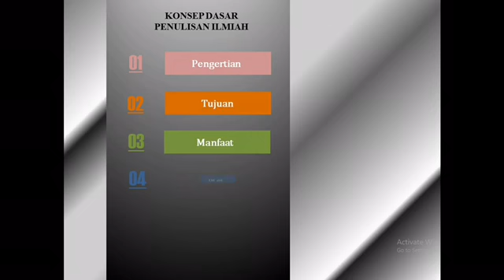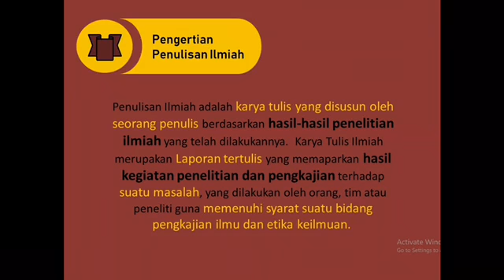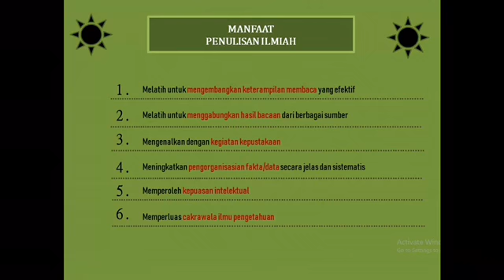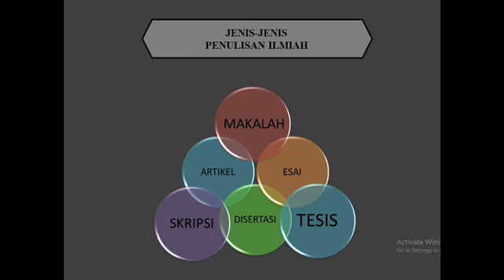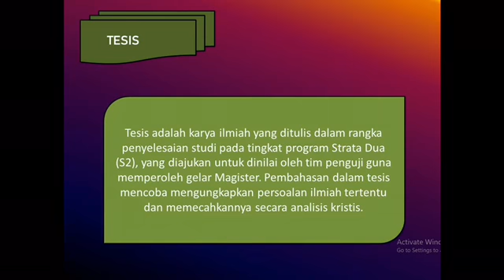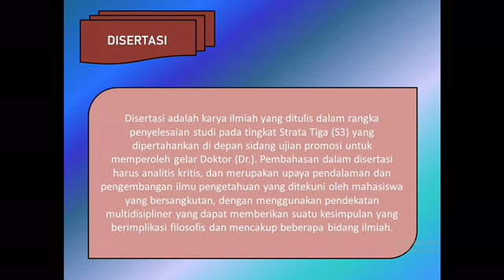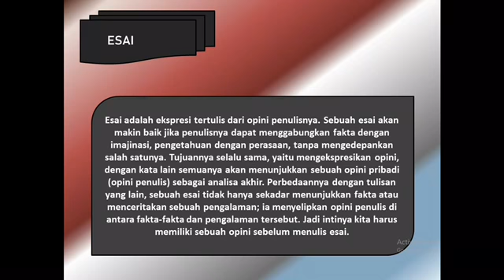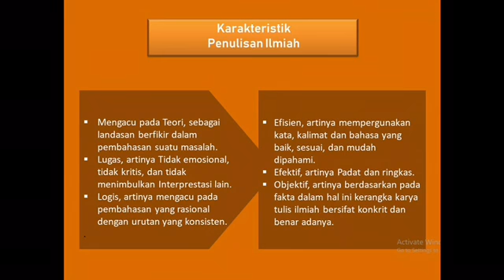AMMARA ULFA AZIZAH NIM: 1810912220019 (Konsep Dasar Penulisan Ilmiah)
Konsep Dasar Penulisan Ilmiah
NAMA: AMMARA ULFA AZIZAH
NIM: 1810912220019